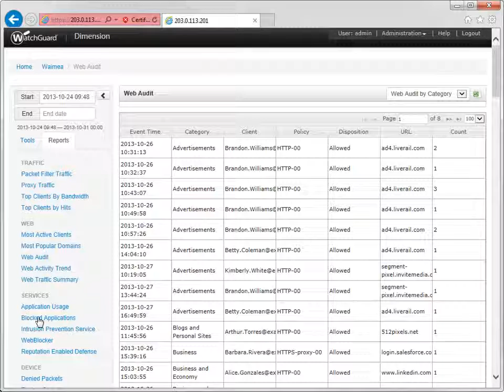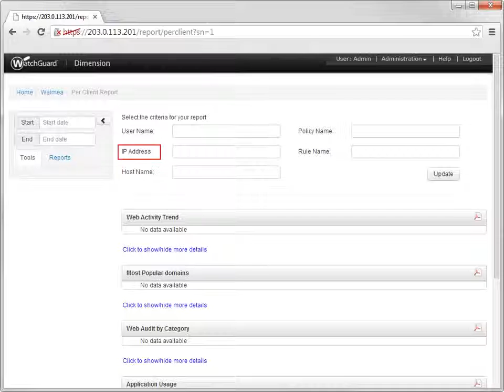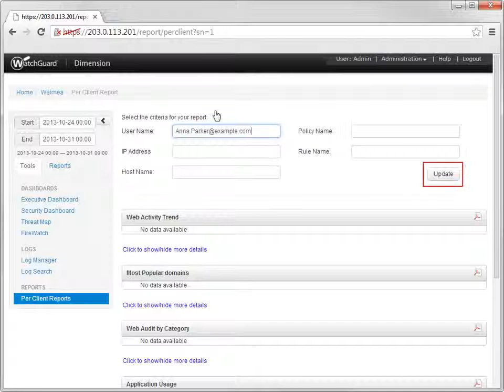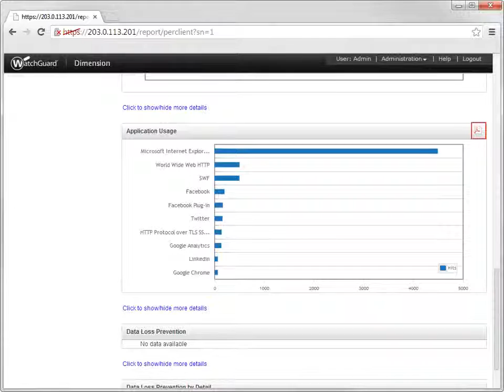WatchGuard: How to run Web Audit Report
This video takes you through the steps of running Web Audit Report & Per Client Report.

Keep up-to-date!